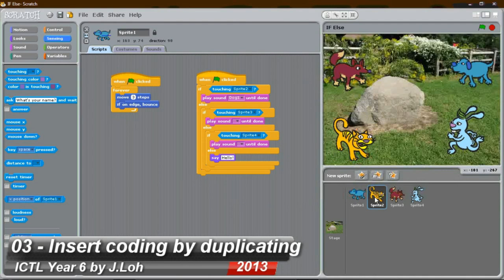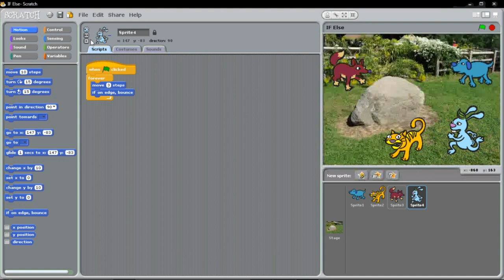05 RBT TMK SJK SK Memasukkan Koding ke dalam Latar Belakang 2